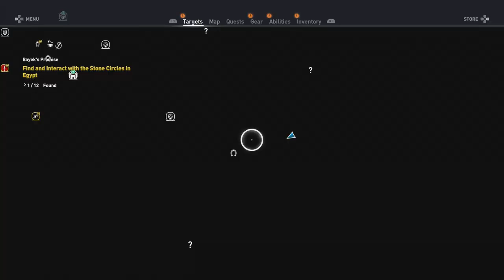AC Origins Demo #11